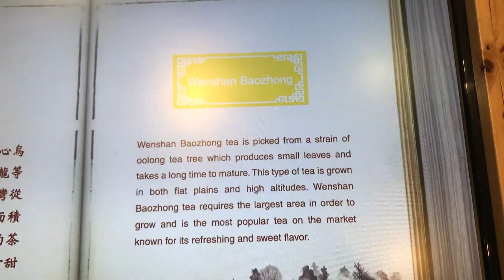8 hour hikes | Taiwan Summer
welcome to the beginning of a very long three weeks
locations: taipei to pinglin to yilan